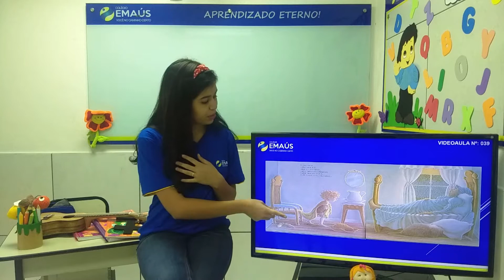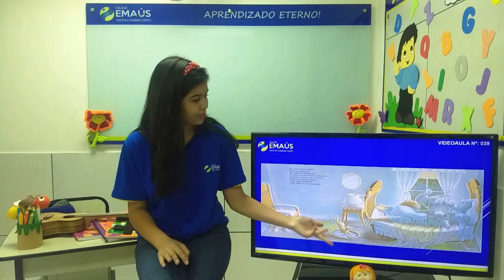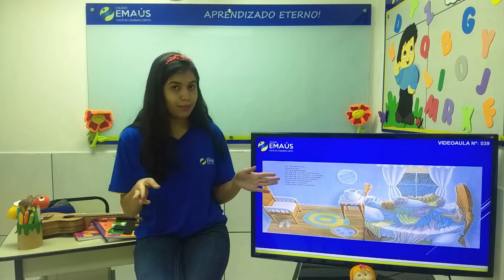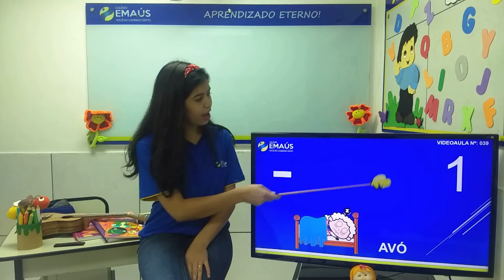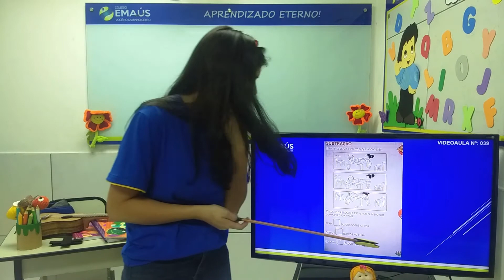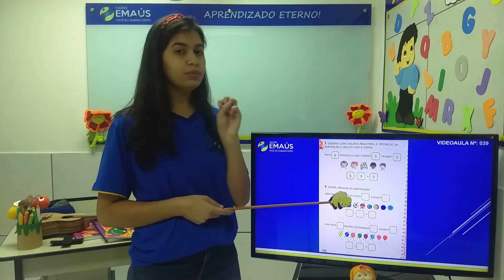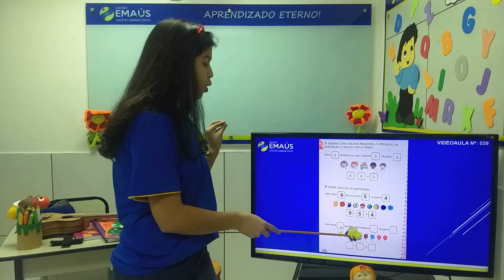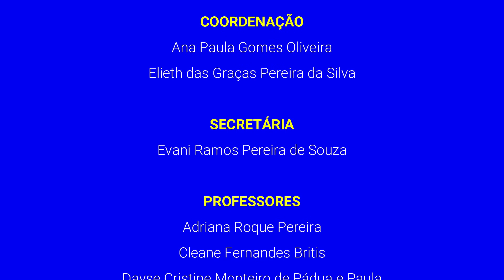2º PERÍODO_SEMANA 007_VID039_MATEMÁTICA